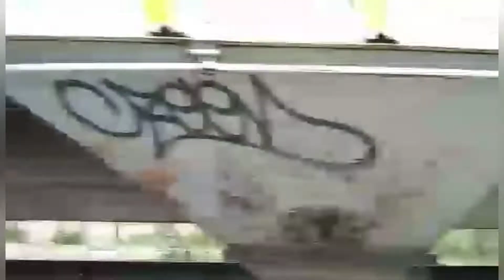LAS MEJORES TRENEADAS DEL 2021!!!!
Ya les falle. Perdonenme. No e tenido tiempo para poder salir. E estado atascado de cosas. Solo espero poder salir a trenear otravez. Ya casi se acaba el mes. Y no e podido salir a grabar. Primero el puto virus que me dio. Y ahora cosas que tengo que cumplir